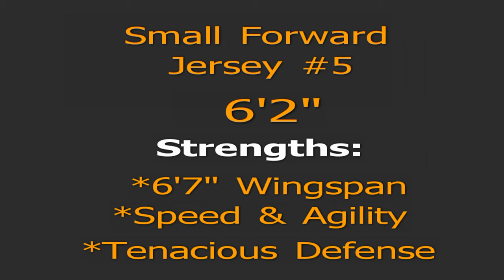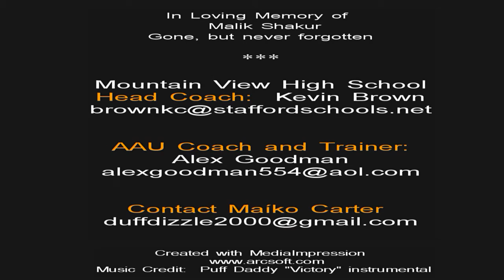Early Season Highlights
First home game highlights for 2016-17 season.  Currently averaging 12 PPG.